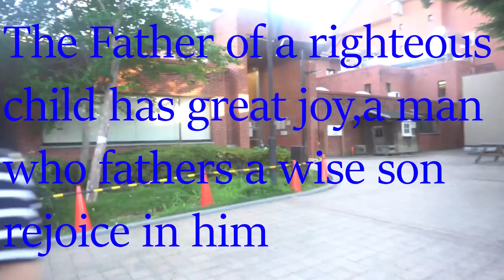Father's day celebration and Sportfest fellowship 2019 V15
The Father of a righteous child has great joy
a man who fathers a wise
rejoice in him
PROV.23-24